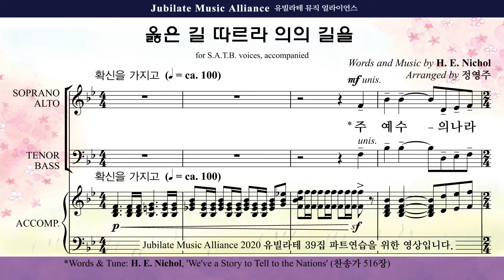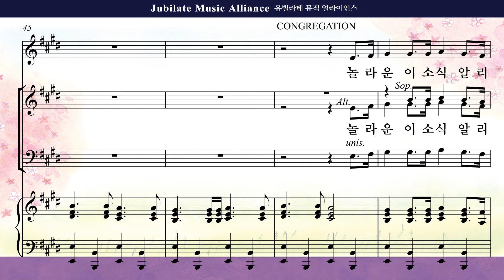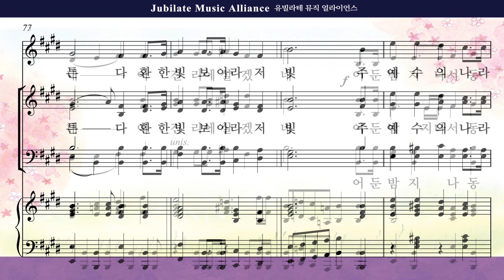[유빌라테 39집]06. 정영주 - 옳은 길 따르라 의의 길을 Descant